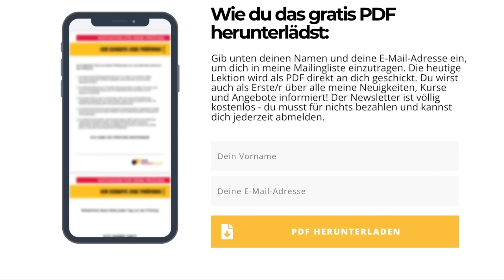VORSTELLUNGSGESPRÄCH: die 10 häufigsten Fragen mit Antworten (Arbeiten in Deutschland | Traumjob)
In diesem Video erfährst du, was die 10 häufigsten Fragen in einem Vorstellungsgespräch sind und bekommst sogar Antworten dazu (Arbeiten in Deutschland | Traumjob).

Hier kannst du mit mir lernen:

Mein A2-Kurs:

Mein B1-Kurs:

Mein B2-Kurs:

Crashkurs "Deutsche Aussprache":

90-Tage-Intensivtraining (Aussprache):

Warteliste C1:

Hier kannst du auch bei mir lernen:⠀⠀⠀⠀⠀⠀⠀⠀⠀⠀⠀⠀⠀⠀⠀⠀⠀⠀

Wünschst du dir ein Video zu einem bestimmten Thema? Hinterlasse mir einen Kommentar und ich versuche, dir zu helfen.

Ich wünsche dir viel Erfolg beim Lernen und schicke dir ganz liebe Grüße!